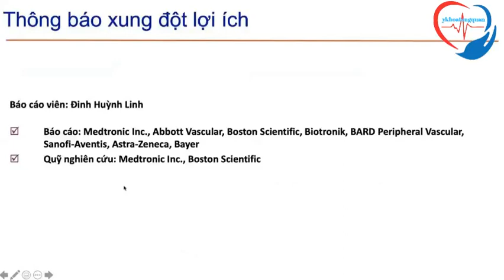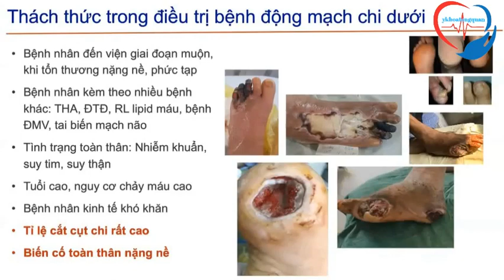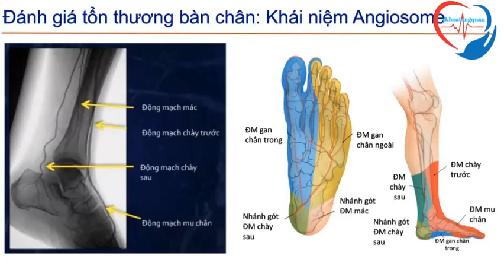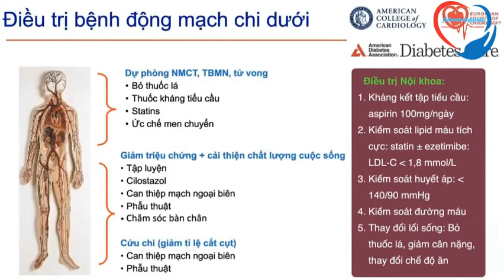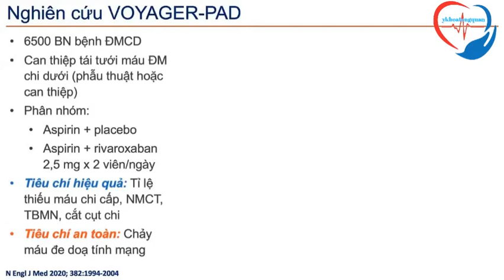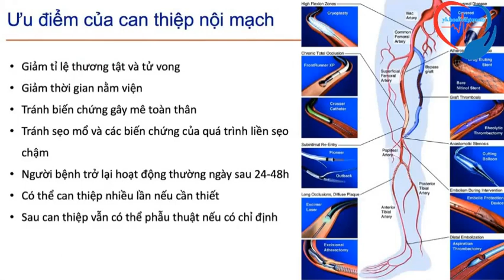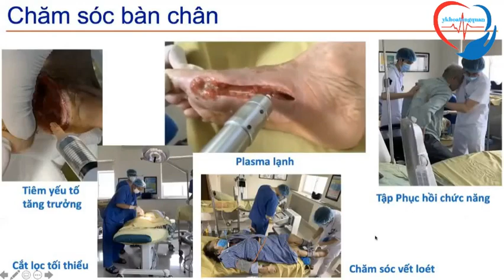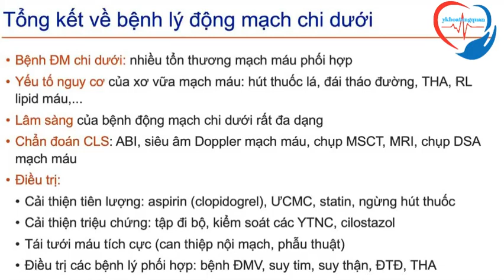Cập nhật những kỹ thuật mới về điều trị bệnh động mạch chi dưới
Cập nhật những kỹ thuật mới về điều trị bệnh động mạch chi dưới - TSBS Đinh Huỳnh Linh